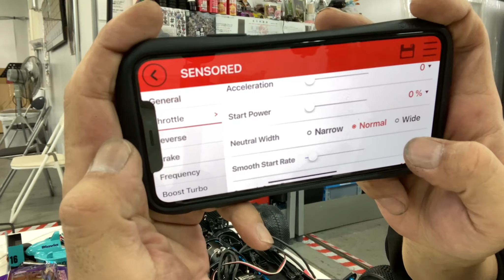Challenge the world record / TT02-BRでジャンプの世界記録を